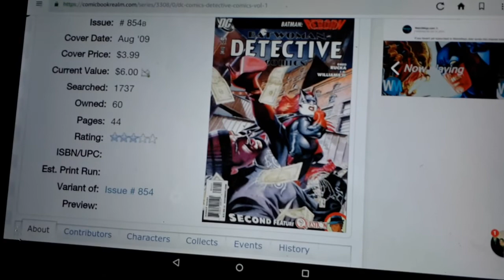Dazzie's hot comic book alert 109!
A new nemesis!